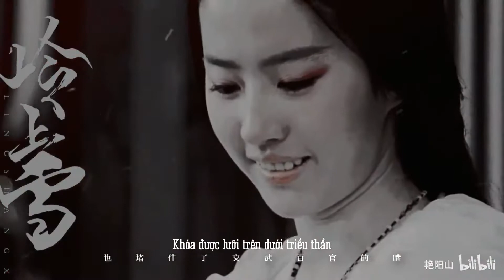[Vietsub] Tăng Thuấn Hy, Lưu Diệc Phi | Tuyết Trên Núi Lĩnh (BE)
Nguồn: B trạm
Vui lòng ko reup. Mượn trans ghi rõ nguồn :)